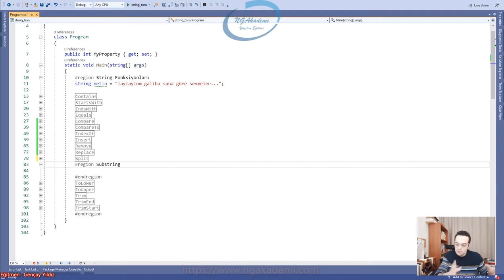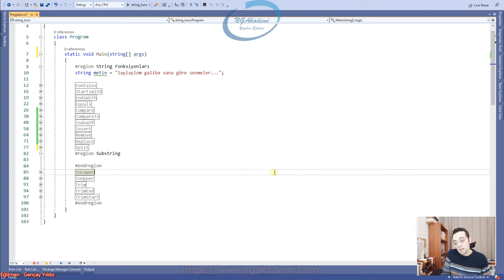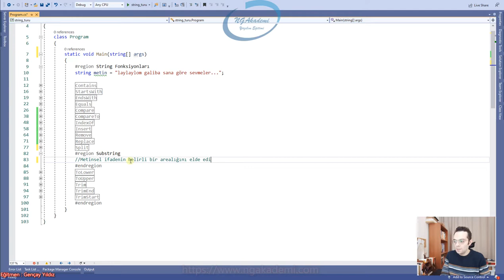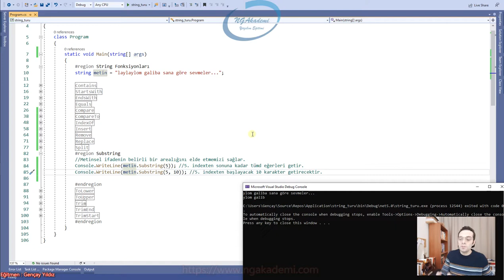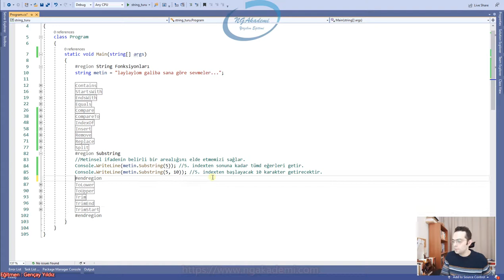325) String Fonksiyonları - Substring Metodu